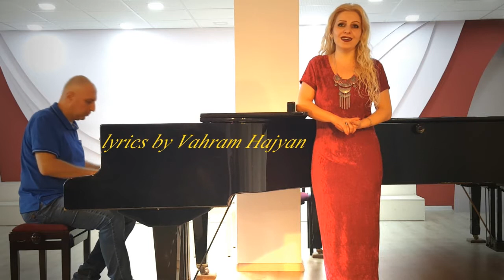ՍԻՐՈ ՕՐԵՐ երաժշտությունը ՝ Վահե Հայրապետյանի, խոսք՝ Վահրամ Հաճյանի, երգում է LILYAN-ը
ՍԻՐՈ  ՕՐԵՐ  երաժշտությունը՝ Վահե Հայրապետյանի, խոսք՝ Վահրամ Հաճյանի, կատարում է LILYAN-ը, գործիքավորումը,ձայնագրումը,նկարահանումն ու վիդեոմոնտաժը՝ Արթուր Հակոբյանի. տեսագրությունը կատարված է Հ․Դանիելյանի անվ․ երաժշտական դպրոցում,շնորհակալություն դպրոցի տնօրեն՝ Նաիրա Դիվանյանին։

Days  of  Love, music by Vahe Hayrapetyan, lyrics by Vahram Hajiyan, performed by LILYAN, instrumentation, recording, filming and video editing by Artur Hakobyan. The video was recorded at the H. Danielyan Music School, thanks to the school director, Naira Divanyan.

Days  of  Love, музыка Ваге Айрапетяна, слова Ваграма Аджияна, исполнение LILYAN, инструментовка, запись, съемка и видеомонтаж Артура Акопяна. Видео снято в Мемориальном музее О. Даниеляна. в музыкальной школе — благодарность директору школы Наире Диванян.

Days  of  Love, musique de Vahe Hayrapetyan, paroles de Vahram Hajiyan, interprétée par LILYAN, instrumentation, enregistrement, tournage et montage vidéo par Artur Hakobyan. La vidéo a été réalisée au Musée commémoratif H. Danielyan. à l'école de musique, grâce au directeur de l'école, Naira Divanyan.

Days  of  Love,  Musik von Vahe Hayrapetyan, Texte von Vahram Hajiyan, aufgeführt von LILYAN, Instrumentierung, Aufnahme, Filmaufnahme und Videobearbeitung von Artur Hakobyan. Das Video wurde im H. Danielyan Memorial Museum gemacht. an der Musikschule, Dank an die Schuldirektorin Naira Divanyan.

Days  of  Love, musica di Vahe Hayrapetyan, testi di Vahram Hajiyan, esecuzione di LILYAN, strumentazione, registrazione, riprese e montaggio video di Artur Hakobyan. Il video è stato realizzato presso l'H. Danielyan Memorial Museum. presso la scuola di musica, grazie alla direttrice della scuola, Naira Divanyan.

Days  of  Love, música de Vahe Hayrapetyan, letra de Vahram Hajiyan, interpretada por LILYAN, instrumentación, grabación, filmación y edición de video de Artur Hakobyan. El vídeo fue realizado en el Museo Memorial H. Danielyan. en la escuela de música, gracias a la directora de la escuela, Naira Divanyan.

Days  of  Love, მუსიკა ვაჰე ჰაირაპეტიანის, ტექსტი ვაჰრამ ჰაჯიანის მიერ, შესრულებულია LILYAN-ის მიერ, ინსტრუმენტაცია, ჩაწერა, გადაღება და ვიდეო მონტაჟი არტურ ჰაკობიანი. ვიდეო გადაღებულია ჰ. დანიელიანის მემორიალურ მუზეუმში. მუსიკალურ სკოლაში სკოლის დირექტორს, ნაირა დივანიანს მადლობა.

Days  of  Love, 的音乐由 Vahe Hayrapetyan 作曲，歌词由 Vahram Hajiyan 填词，由 LILYAN 演唱，乐器演奏、录音、拍摄和视频编辑由 Artur Hakobyan 完成。该视频是在 H. Danielyan 纪念博物馆拍摄的。在音乐学校，感谢学校校长 Naira Divanyan。